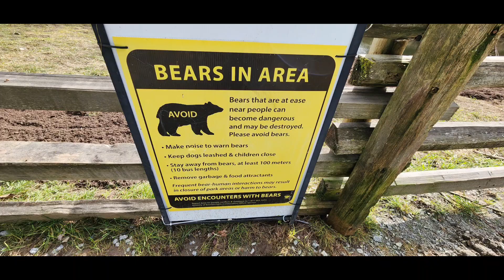KANAKA MURAL RESTORED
KANAKA MURAL RESTORED. 2024. At Kanaka Fish Fence. On Kanaka Creek. Repainted murals, with some new additions, located under the bridge at the "Fish Fence." I enjoy them, and they do portray what is happening at the site. Spawning salmon passing through, with resident bears enjoying the feast. Usually, approximately 50 bears in the park (my count, my opinion only!) The salmon were previously decimated, but appear to be rebounding. Even the covetted "Sockeye." (My favorite!)